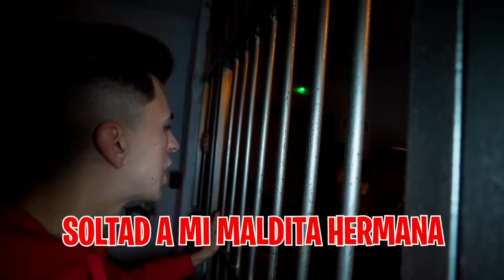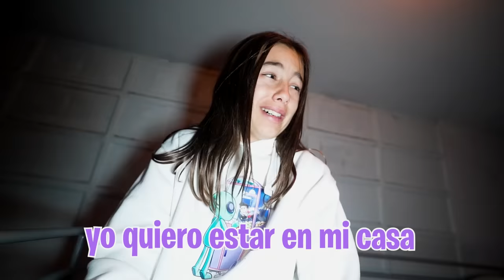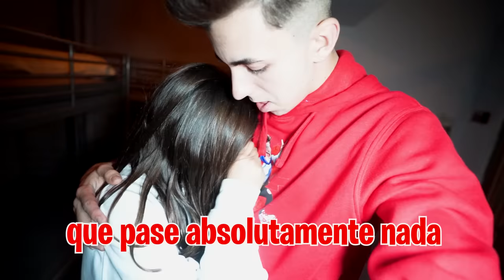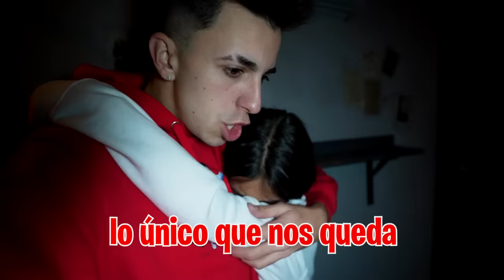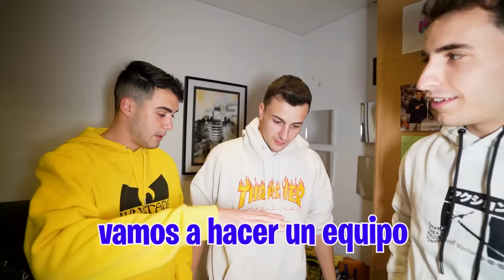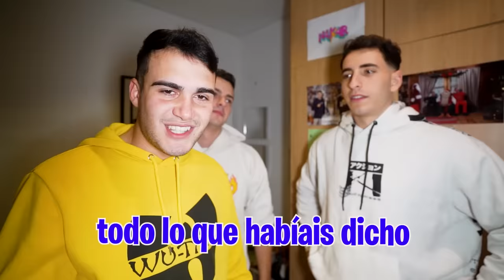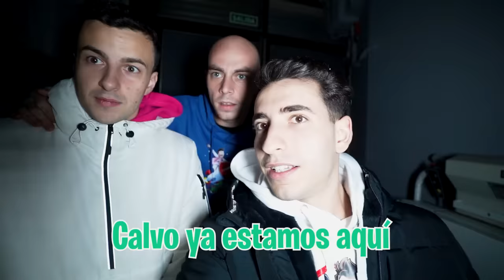METEN A MI HERMANA EN LA CARCEL CONMIGO…*llora*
Ayer intentamos escaparnos de la cárcel pero los policías nos encontraron y me volvieron a meter en la celda, lo que no esperaba era que fueran a meter a mi hermana en mi misma celda...